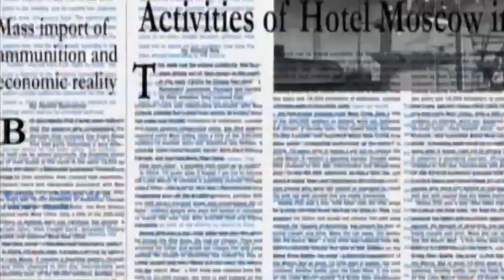Black Lagoon Opening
Yes I still LOVE this Anime!!! ❤️😢
Yes I still LOVE this song!!! ❤️😢
Yes I´m still A BIG Fan of Anime!!! ❤️😢
I don´t own anything!!! duh 🙄
I´m just A Fan!!! duh 🙄